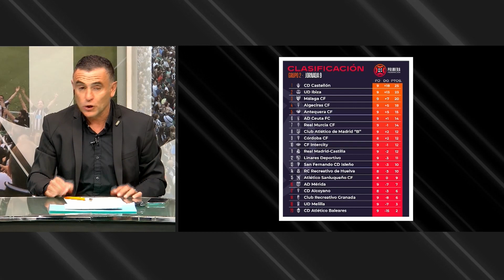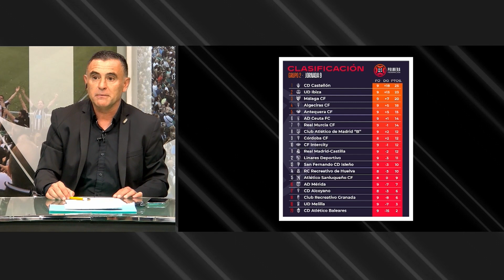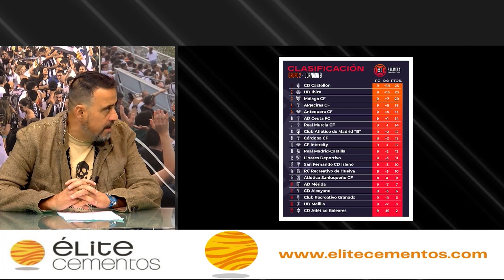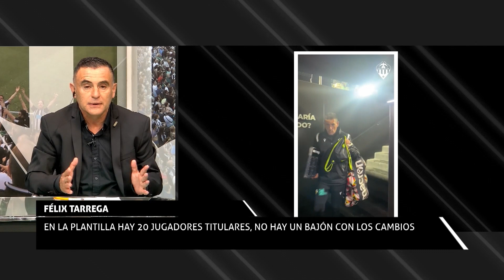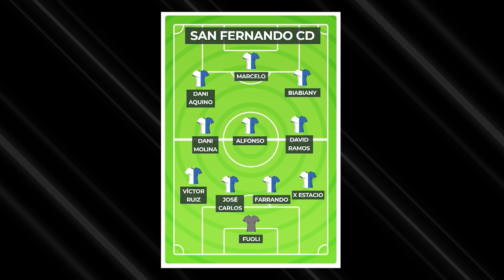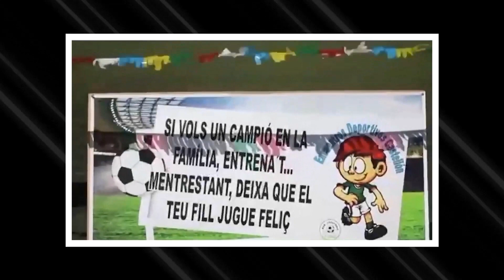LA BARBERÍA ALBINEGRA TVCS - Programa 7 (26/10/2023)